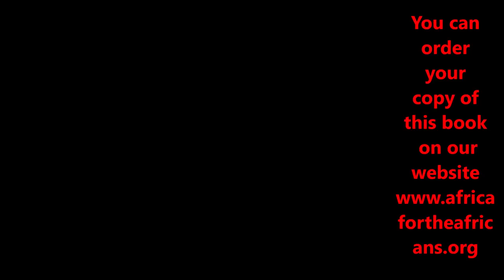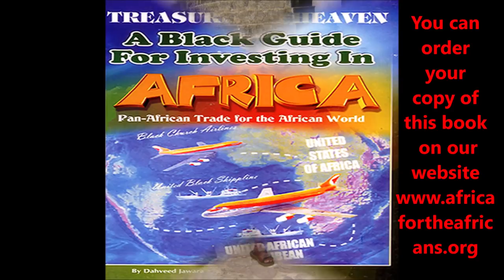South Africa Tour Overview & Ghana Visa Process for the Journey of a Lifetime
South Africa & Ghana Tour Preparation Conference Call February 17, 2019 gives you full clarity on the Journey of a lifetime tours to Africa. Tour Leader & Organizer Bomani goes into details about all the things you need to know to prepare you for the upcoming Tours to: Ghana May & Dec 2019/ South Africa Nov 2019. Listen as we go into details about where to access all of the tour info to be prepared for this incredible pilgrimage to the motherland. We also go in depth on Repatriation, sharing valuable information on opportunities in living, doing business and investing in Africa.
Join us on the next Africa tour conference call Sunday March 17, 2019 from 7-8 PM EST for our upcoming Africa Tours for May, Nov and Dec 2019.

Join our next journeys to Ghana May 22- June 4, South Africa Tour Nov 22 – Dec 2 and Ghana Dec 24, 2019 - jAN 4, 2020. Ghana proclaimed 2019 as the “Year of Return,” extending a global invitation to the African Diaspora to journey back home to West Africa. This is an All Inclusive Tour Package with Flights & Full Accommodations. Brothers and Sisters from the African Diaspora return to their roots to experience the ultimate journey of a lifetime. The journey to the motherland introduces you to a vibrant Africa with a mix of roots, culture, paradise, night life, shopping, networking, business and investment opportunities. Let’s start working more towards empowering and being a part of the growth of Africa. Join us on the next Journey of a Lifetime to Ghana every May and Nov.